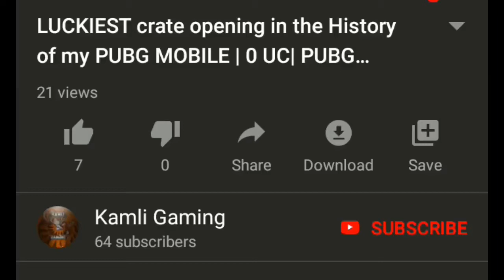WILL A S13 CROWN PLAYER SURVIVE AGAINST GOD LEVEL CAMPERS ? | 12+ KILLS | 3 VS ALL | PUBG MOBILE